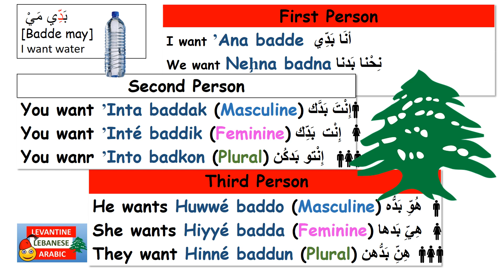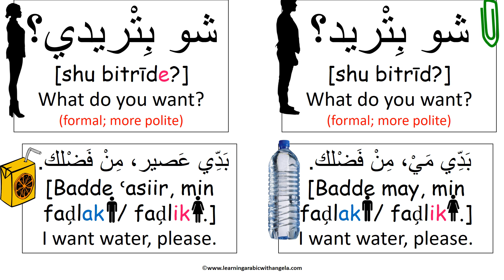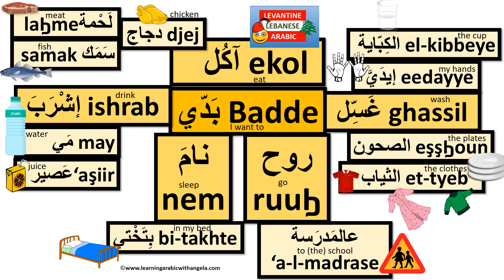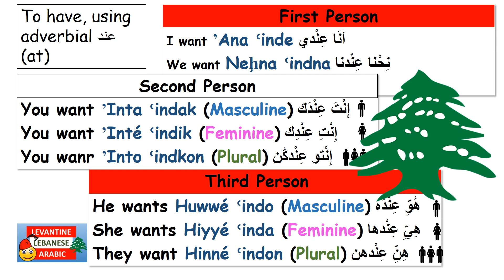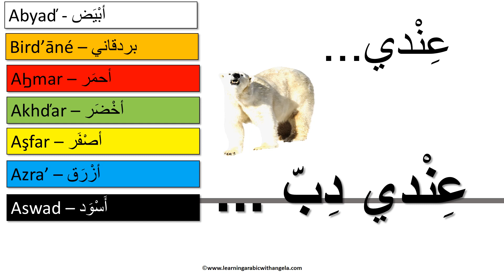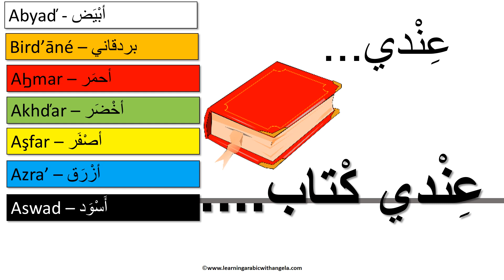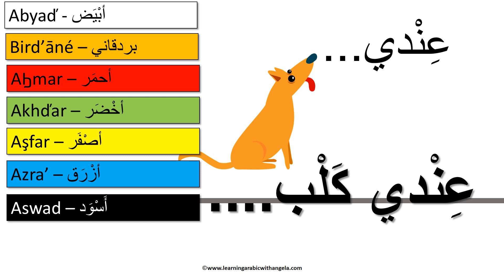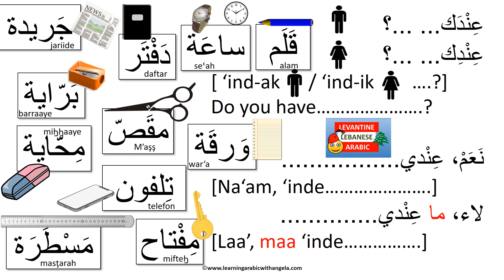I want- I have-Learn Levantine Lebanese Arabic with Angela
In this comprehensive video you will learn the following in spoken Levantine, Lebanese dialect, or Amiyya عامّيّة :
-How to say: I want. I would like..., I have
-Ask others what do they want/would like... and if they have something.
-Basic colors (for full colors video including feminine color adjectives:
-Conversational exercises
-Lots of useful vocabulary: food, animals, objects from daily life, stationery office objects...

Get you free copy of the Lebanese Spoken Arabic conversation and Phrasebook. Submit your email below:

As a professional teacher and language coach I'm dedicated to help you become fluent in Arabic. My goal is to help you speak Lebanese Arabic and not just learn about it.

Take online  courses + get eBooks and paper books  in Levantine Lebanese colloquial spoken Arabic dialect / Ammiyya العامِيَّة:

*Blog in Modernn Standard Arabic, imcluding eBooks and Paperbooks + FREE and paid Courses:

My books & stories on Amazon worlwide USA, Europe,etc (Please search for the title in your own local market)
Five Short STORIES in Lebanese Colloquial Arabic for Children and Beginners- Part 1:

Five Short STORIES in Lebanese Colloquial Arabic for Children and Beginners- Part 2:

My First Verbs & Sentences in Levantine Lebanese Arabic & English, A Bilingual Book: Common Daily Verbs, the Five Senses & Methods of Transport:

Learn Levantine Lebanese Spoken Colloquial Arabic; 2 Books: Introduction to Lebanese Arabic Alphabet, Sound System, Vocabulary,& Basics; Breakthrough Beginners + Conversational Modules for Beginners

We are from Lebanon, Short Story in Colloquial Levantine Lebanese Arabic Introducing the country of Lebanon & some of its major cities & landmarks